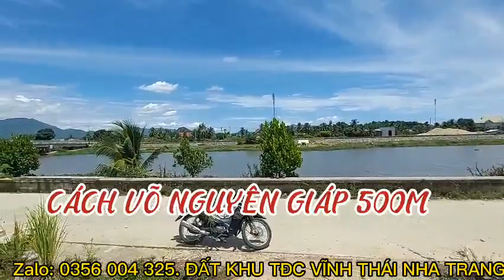Chủ Gởi Bán Lô 80m2 Khu Tái Định Cư Vĩnh Thái Nha Trang | Giá Chỉ 3X Tr/M2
Đất khu Tái Định Cư Vĩnh Thái Nha Trang có tổng diện tích 80m2. full thổ cư.
Ngang 4m, dài 20m.
Đường bê tông hiện trạng 6,5m, thông thoáng.
Đất khu Tái Định Cư Vĩnh Thái Nha Trang Cách đường Võ Nguyên Giáp 500m.
Trong bán kính 1km có nhiều tiện ích như chợ, trường học các cấp, bệnh viện,...
Đất khu Tái Định Cư Vĩnh Thái Nha Trang phù hợp để đầu tư, xây nhà để ở,...

CẢ NHÀ QUAN TÂM ĐẾN BẤT ĐỘNG SẢN THÌ HÃY
- Cả nhà thấy video hay và thú vị thì hãy ủng hộ kênh "THI DESU" bằng cách bấm THÍCH (LIKE), CHIA SẺ (SHARE), BÌNH LUẬN (COMMENT), ĐĂNG KÝ (SUBSRIBE) và bấm nút chuông THÔNG BÁO để xem những video mới nhất của Thí nhé.
- Thí xin chân thành cảm ơn cả nhà - tất cả khán giả trong và ngoài nước đã ủng hộ kênh của "THI DESU".
- Chúc cả nhà thật nhiều sức khỏe, an lành, luôn luôn vui vẻ và hạnh phúc!
bán đất nền nha trang
bán đất nha trang khánh hòa
 bán nhà nha trang khánh hòa
bán đất diên khánh khánh hòa
bán đất khánh vĩnh khánh hòa
bán đất ninh hòa khánh hòa
 bất động sản
bđs
bán đất xã khánh phú khánh vĩnh
nhà đất khánh vĩnh
mua bán đất tây ninh
đất tây ninh giá rẻ
đất nền tây ninh
đất bến cầu tây ninh
đất gò dầu tây ninh
đất châu thành tây ninh
đất gần kcn phước đông
đất gần kcn hiệp thạnh
đất tây ninh giá đầu tư